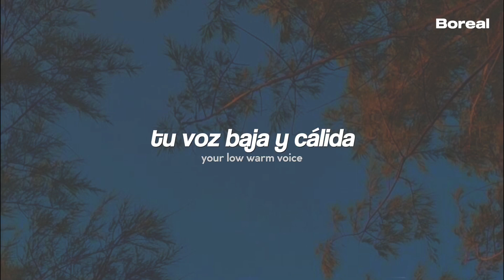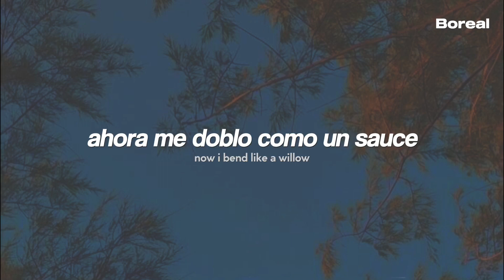Mitski - Heaven // Español + Lyrics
Mitski - Heaven (Traducida/Subtitulada al Español)
Mitski - Heaven (Sub Español + Lyrics)
Mitski - Heaven (English Lyrics/Sub Español)

// Lyrics [Mitski - Heaven] //
[Verse 1]
All of our love
Fillin' all of our room
Your low warm voice
Curses as you find the string
To strike within me
That rings out a note
Heard in heaven

[Chorus]
Heaven
Heaven

[Post-Chorus]
Ooh-ooh-ooh-ooh
Ooh-ooh-ooh-ooh
Ooh-ooh-ooh-ooh
Ooh-ooh-ooh-ooh

[Verse 2]
Now I bend like a willow
Thinkin’ of you
Like a murmurin' brook
Curvin' about you
As I sip on the rest of the coffee you left
A kiss left of you

[Chorus]
Heaven
Heaven
Heaven

[Post-Chorus]
Ooh-ooh-ooh-ooh
Ooh-ooh-ooh-ooh
Ooh-ooh-ooh-ooh
Ooh-ooh-ooh-ooh

[Verse 3]
Hear the storm
Dances outside
Something set free
Is runnin’ through the night
And the dark awaits us
All around the corner
But here in our place
We havе for the day
Can we stay awhile and listеn for

[Chorus]
Heaven
Heaven

[Post-Chorus]
Ooh-ooh-ooh-ooh
Ooh-ooh-ooh-ooh
Ooh-ooh-ooh-ooh
Ooh-ooh-ooh-ooh

Escucha “The Land Is Inhospitable and So Are We” en tu plataforma favorita

→ All the copyright goes to Mitski.